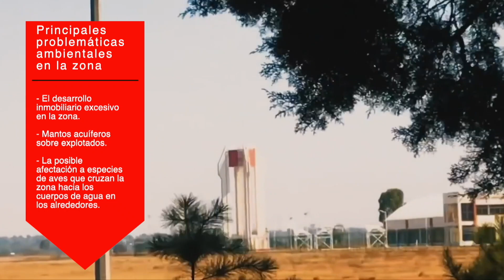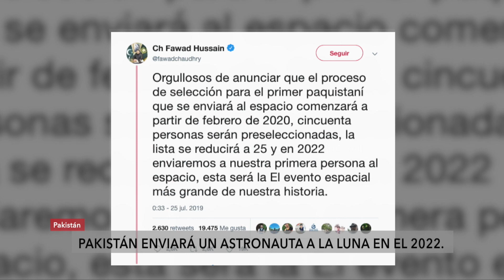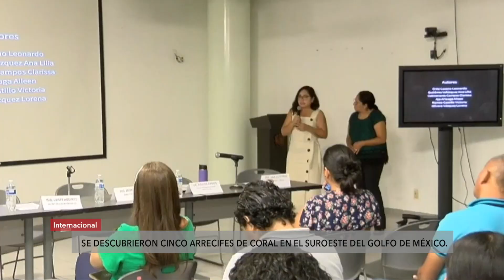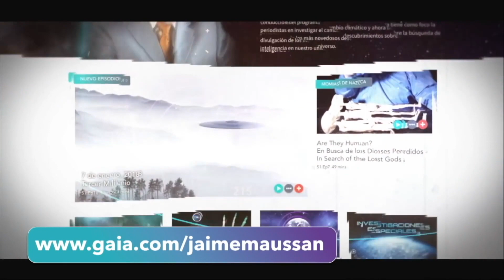Tercer Milenio con Jaime Maussan l 26 de Julio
Jaime Maussan presenta Tercer Milenio, de Lunes a Viernes a las 22 hrs por a+ 7.2